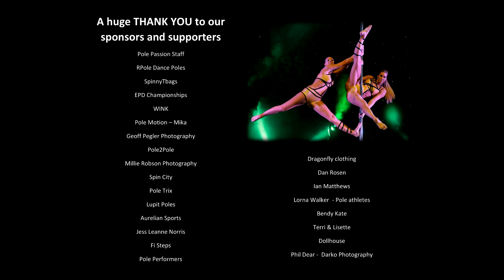Miss Pole Dance UK 2014 - Heather Walker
Heather Walker Professional Female Category for Miss Pole Dance UK 2014. Winner for Best Entertainer, presented by Pole Passion on Saturday 04th October 2014 at the Hawth Theatre in Crawley. Camera by Alan Penney and Kelly Wickham. PR & Media by Kelly Wickham